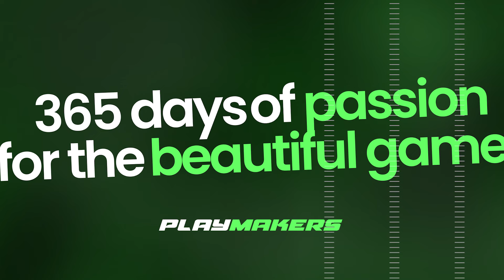OS 15 GOLS MAIS BONITOS DO MUNDO - PUSKAS DE 2009 A 2023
Em 2023 o gol do Guilherme Madruga, do Botafogo de Ribeirão Preto foi o campeão do prêmio Puskas!

Hoje vamos relembrar todos os gols premiados como os mais bonitos de cada temporada, de 2009 a 2023.

Stay in the loop with our latest uploads by turning on notifications!

If you enjoyed my content, show some love with a like! :D

🙏 Thanks for being a part of our community!

COPYRIGHT LAWS AND PROPOSALS:

Act of 4 February 1994 on Copyright and Related Rights This video is fair use under U.S. copyright law because it is noncommercial and transformarive in nature, uses no more of the original than necessary, and has no negative effect on the market for the original work.